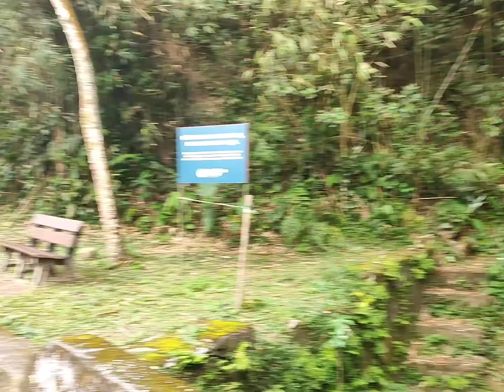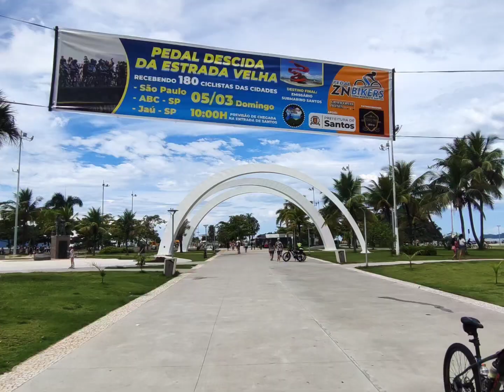Estrada Velha de Santos Oiê Bikers edição 03/2023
E lá vamos nós na descida Estrada Velha de Santos com 190 Ciclistas cheio de brutalidade e alegria...

Resumão da nossa aventura no vídeo.

top demais esta galera...